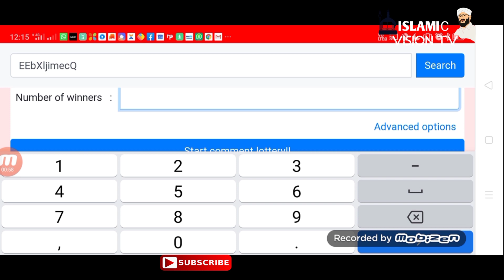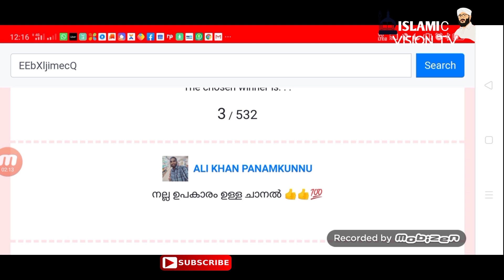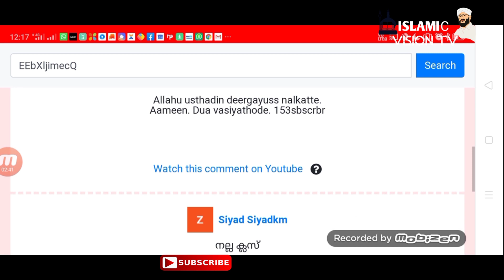ഖുർആൻ പാരായണ മത്സരം | വിജയികൾ സമ്മാനങ്ങൾ 🥰 | Comment picking | Afsal Ahsani Kamil Saquafi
ഖുർആൻ ക്ലാസുകൾ, മതപ്രഭാഷണം, മസ്അല ക്ലാസുകൾ, മോട്ടിവേഷൻ ക്ലാസുകൾ,ഇസ്ലാമിക ചരിത്രങ്ങൾ, ഗുണപാഠ കഥകൾ,ഉപകാരപ്രദമായ ട്രാവൽ വ്ലോഗുകൾ തുടങ്ങിയ എല്ലാം ഈ ചാനലിലൂടെ നിങ്ങളിലേക്ക് എത്തിക്കുന്നു...

ക്ലാസുകൾ നേതൃത്വം നൽകുന്നത്👉👇

(ഖത്തീബ് പുന്നുരുന്നി ജുമാമസ്ജിദ്, എറണാകുളം)

 (only mail or watsupp no call)

🚦instagram follow

Afsal Aluva

M h a Ahsani

🎷share chat